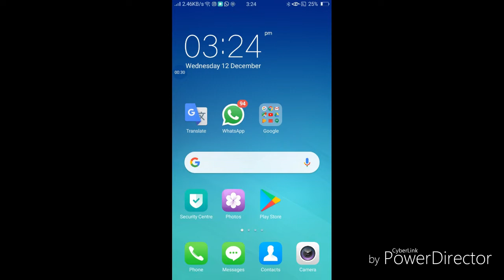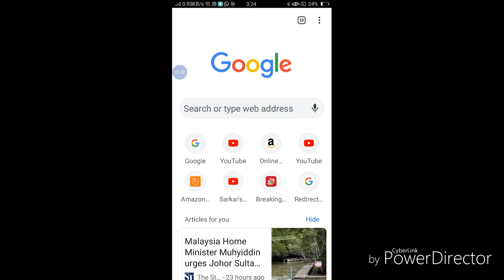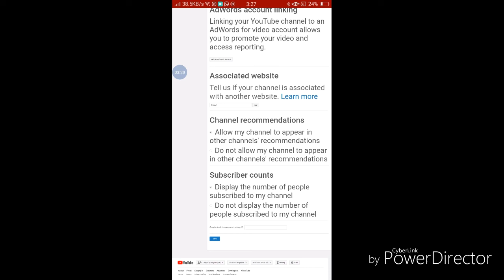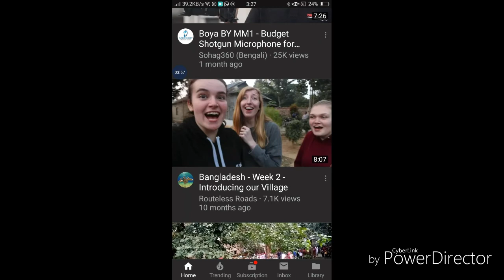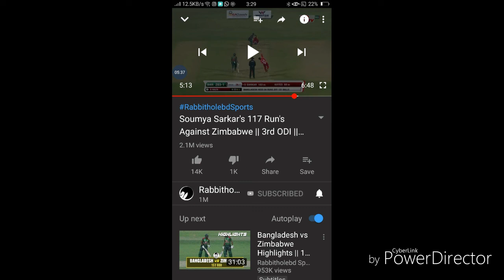How to Block Ads on YouTube Videos from your mobile phone .....?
How you can stop ads from You Tube video?
It's very simple and eas, If you followmy Instructio.  Now You can See all video no ads or no boaring.
 Please Like Commnt and Subscrib.
 In my channel have have some more intersting  video,  you can see shear with your friend.